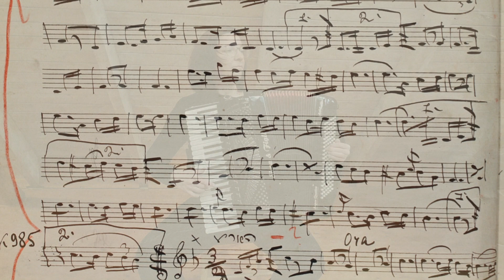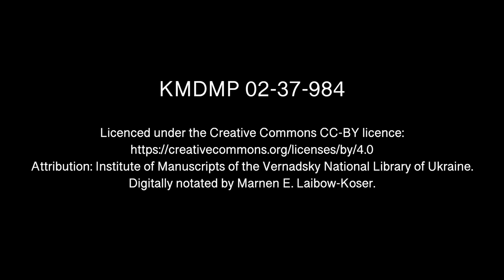ORA Szilvia Csaranko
Hello, we are Susi & Szilvia, an accordion and clarinet duo playing klezmer and other shades of European folk music

This was filmed in Wendland, Germany, 2021.

Please consider making a donation towards our work - past, present and future 🙂

The Kiselgof-Makonovetsky Digital Manuscript Project (KMDMP) is an international digital humanities project to make materials collected by Zinovy Kiselgof during An-ski Expeditions, and the Makonovetsky Wedding Manuscript—long-preserved in the Vernadsky National Library of Ukraine—available for researchers, instrumentalists, and singers around the world to engage with first hand.

The material comprises Jewish instrumental folk melodies collected by the Belarusian Jewish ethnographer Zusman Kiselgof (Zinovy Kiselgoff) during the An-ski field expeditions conducted between 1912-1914 in the Pale of Jewish Settlement (mostly modern Ukraine and Belarus).

Attribution: Institute of Manuscripts of the Vernadsky National Library of Ukraine.